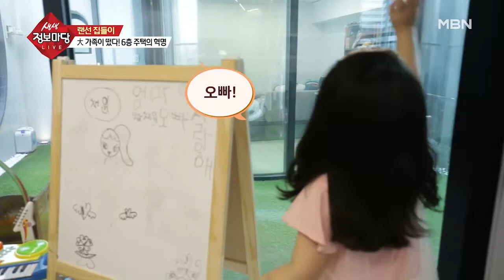공원처럼 잔디가 깔린 공간!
아이들만을 위한 특별한 공간